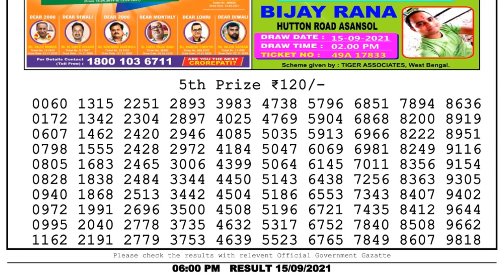Lottery Sambad Lottery Live 6pm 15.09.21 nagaland state lottery result